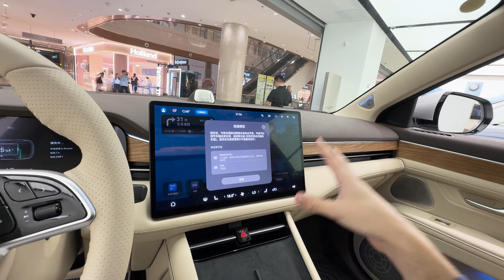Huawei también vende... ¿AUTOS? | AUTOSIE7E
En esta ocasión les traemos el vídeo conociendo la gama de autos de Huawei.